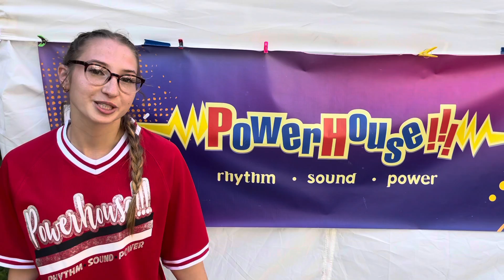Meet our new dancer, Shealyn Plumes, from Maine! Welcome to POWERHOUSE!!! Percussive Dance